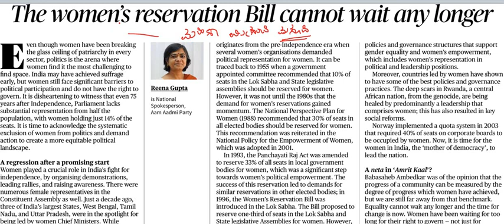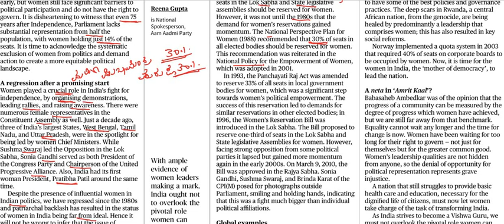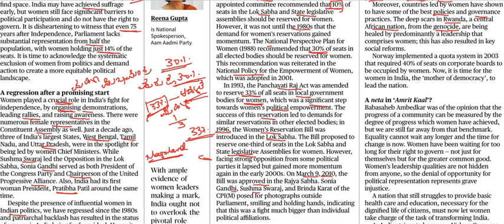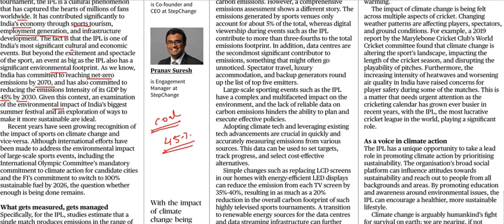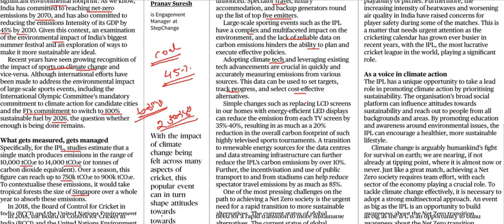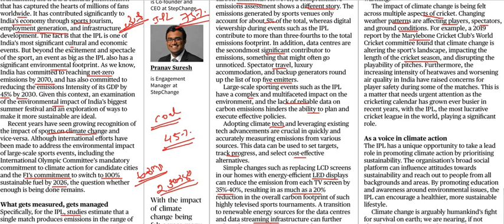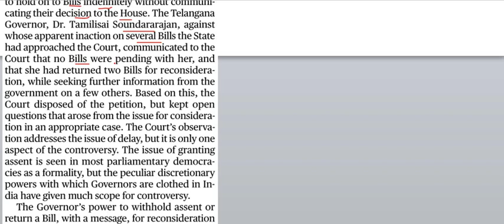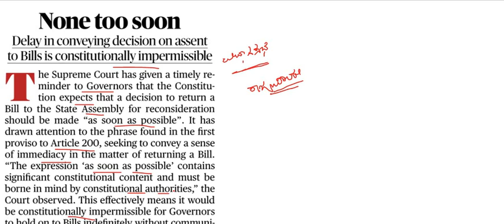Current Affairs 29th April 2023 || The Hindu News Analysis in Kannada by Classic Education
Classic Education
Dharwad